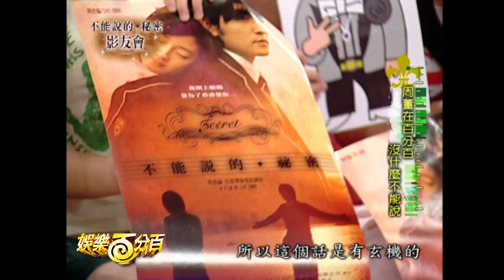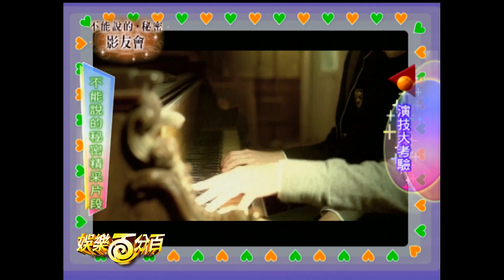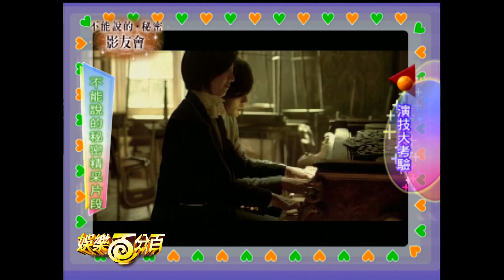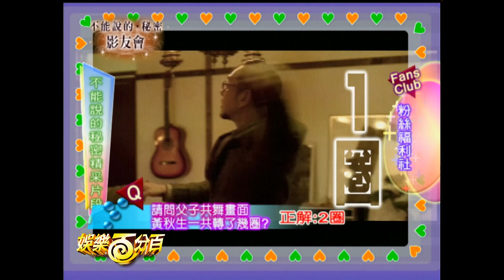【經典百分百】周杰倫新作品《最偉大的作品》上線致敬「不能說的秘密」? 與百分百一起回顧當年影友會